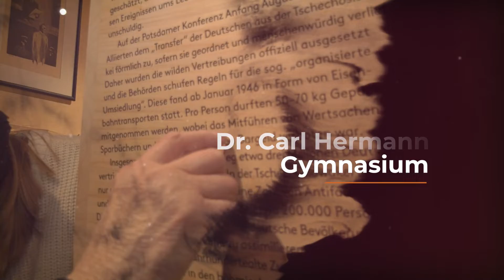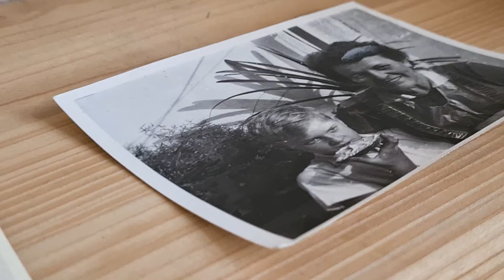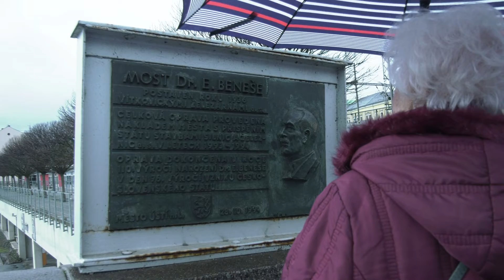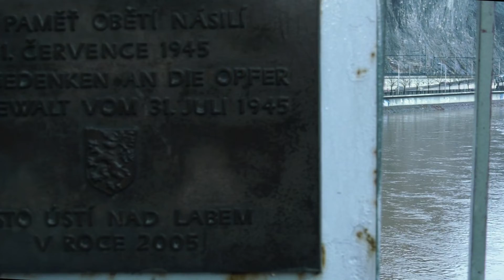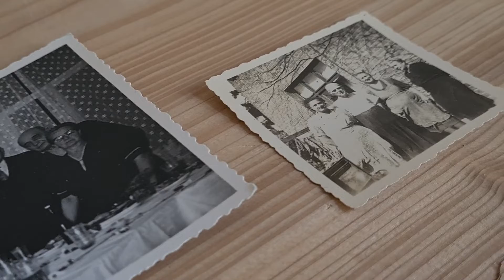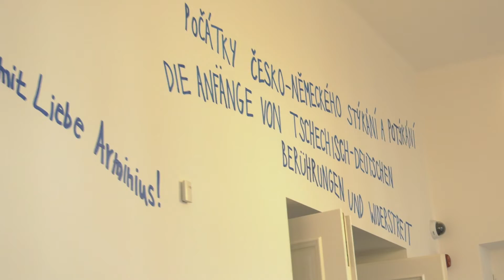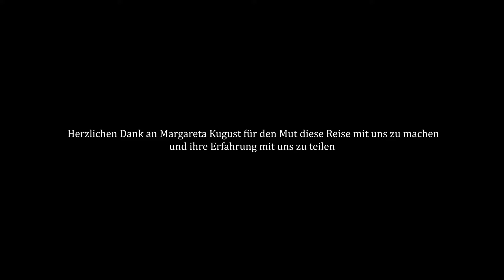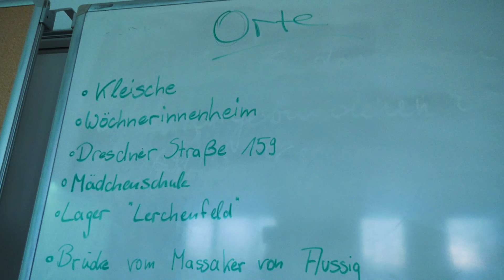DOKU | Vertrieben aus der Heimat - Eine Reise nach Tschechien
Mitglieder der Arbeitsgemeinschaft "Geschichte" des Karl-Hermann-Gymnasiums aus Schönebeck reisten im Februar 2022 gemeinsam mit Margareta Kubust nach Usti'nad Labem in Tschechien, ehemals Aussig. Von dort wurde Margarete Kubust 1946 mit ihrer Familie vertrieben. Auf der Reise zeigt sie den Schüler*innen Orte der Erinnerung und spricht über ihre Erfahrungen. Heute lebt sie in Schönebeck, wo sie sich noch regelmäßig mit sog. sudetendeutschen Frauen trifft.

Ein Film von Celine Pape, zur Zeit, FSJ-Freiwillige im OK Magdeburg.